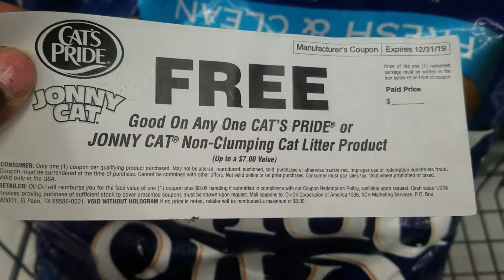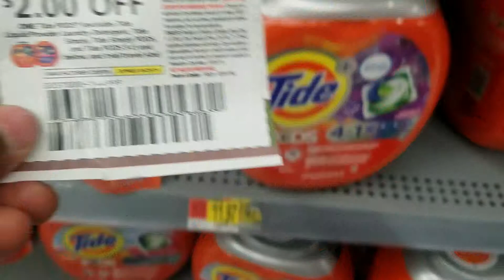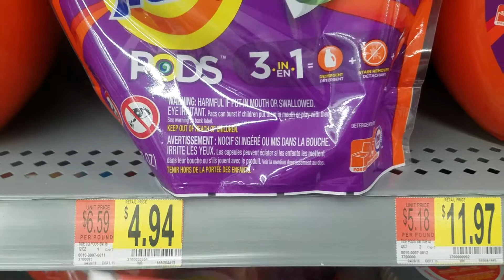Cheap deals at walmart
Watch as i share deals